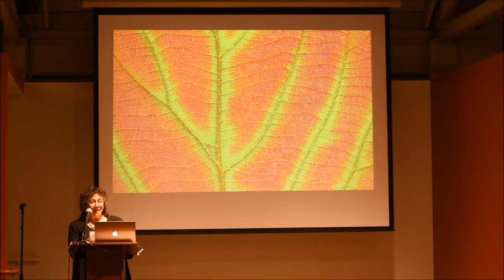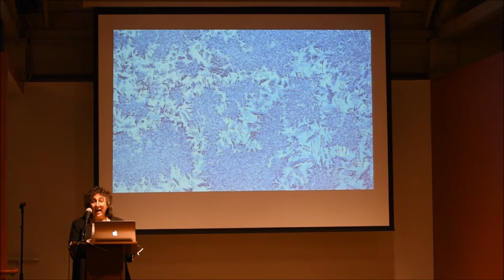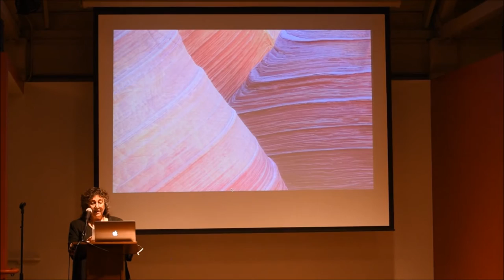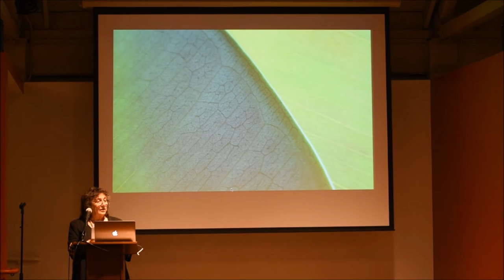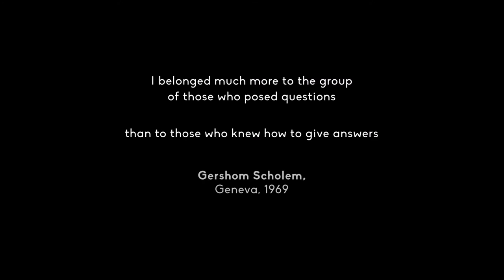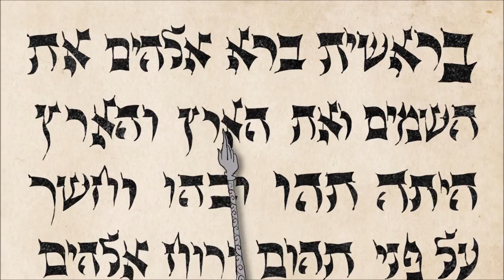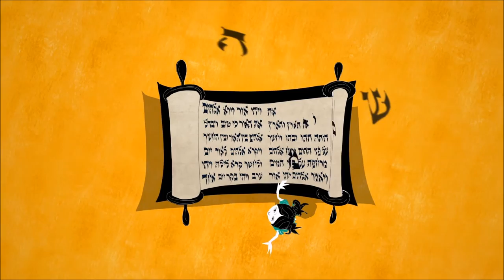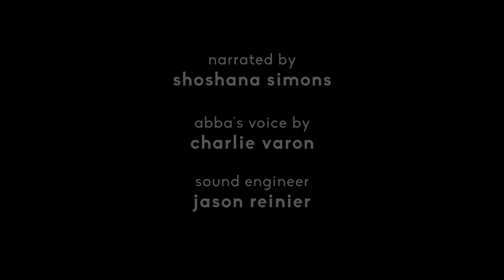PopUp Exhibition: Mira Amiras on the Future of a Legacy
Dr. Mira Amiras, Professor Emerita of Comparative Religious Studies, San Jose State University, received her PhD in Anthropology from the University of California, Berkeley. She is the daughter of the founders of the Judah L. Magnes Museum, Seymour Fromer and Rebecca Camhi Fromer. Her presentation will focus on her experience growing up with one of the premiere Jewish museum collections as her sibling, and include excerpts of her current film project,The Day Before Creation: The adventures of Malkah, in search of the penultimate question.
magnes.berkeley.edu